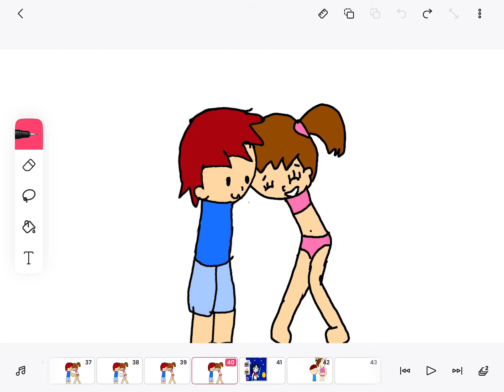What dose Pinkalicious need to go?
A. The closet.
B. The bathroom.
C. The se. bed.
D the bed.